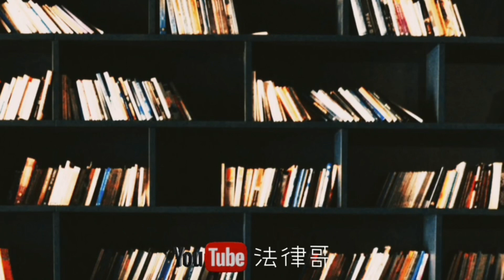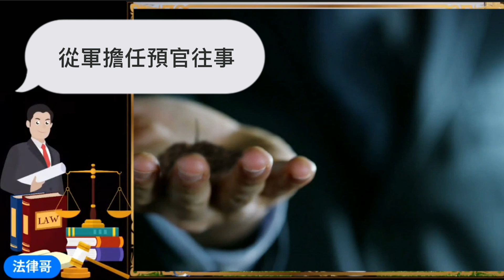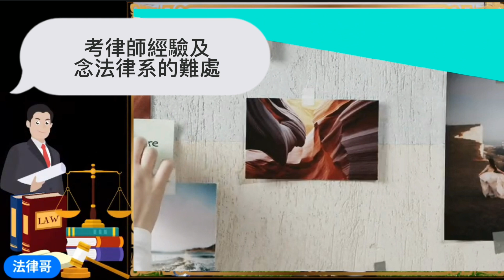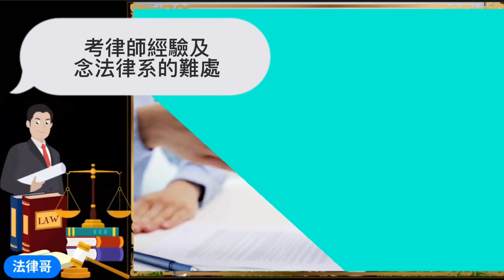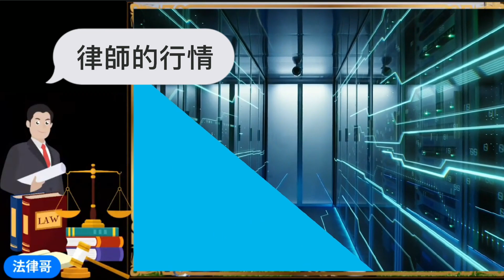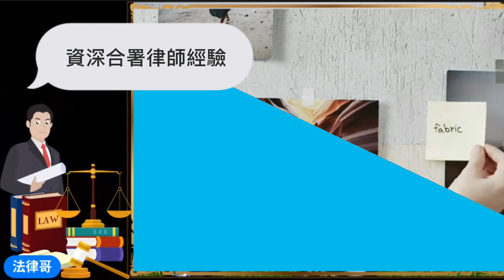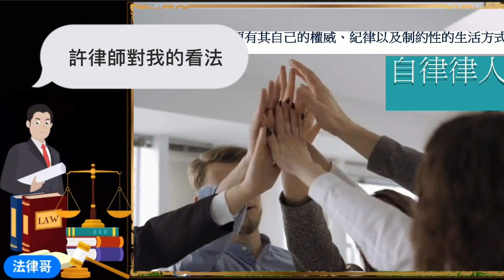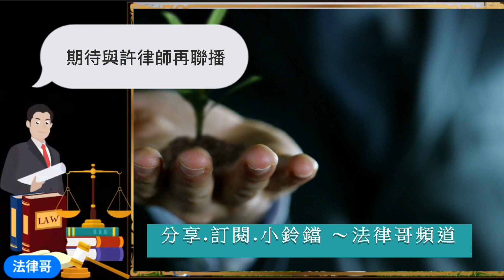【法律哥直播精華】訪談 許大律師